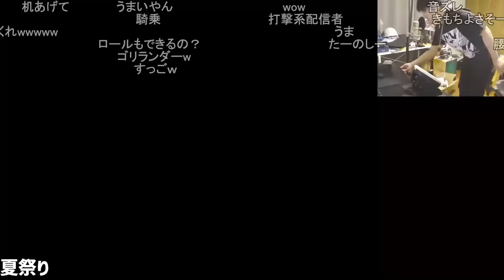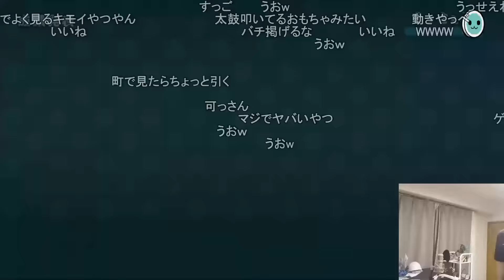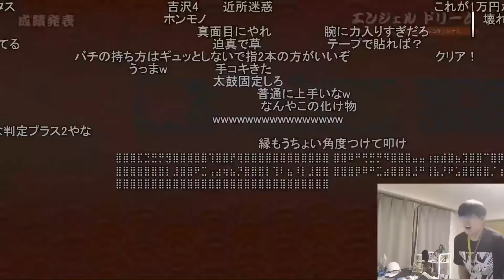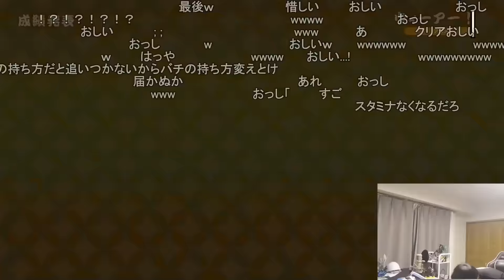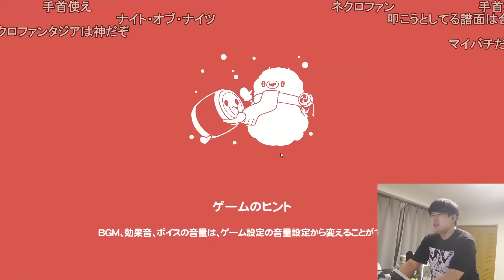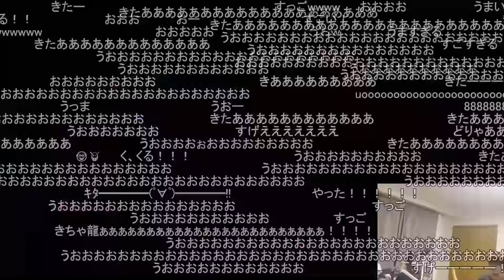遂にタタコンを買った男の「太鼓の達人 ドンダフルフェスティバル」【2024/11/24】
0:00 PC用タタコン
1:03 夏祭り
3:36 沼
5:23 紅
8:21 うっせぇわ
9:58 エンジェルドリーム
12:47 🐷
14:46 ガツガツ！！
16:30 コミカルに追いかけっこ
18:18 ウィーアー！
20:31 青のすみか
22:22 アイドル
24:16 Ignis Danse
26:41 可愛くてごめん
28:59 名探偵コナン　メインテーマ
31:47 閃光
34:05 一輪の花
35:59 やわらか戦車
41:56 FREEDOM DIVE↓

元配信
ゆゆうた押忍